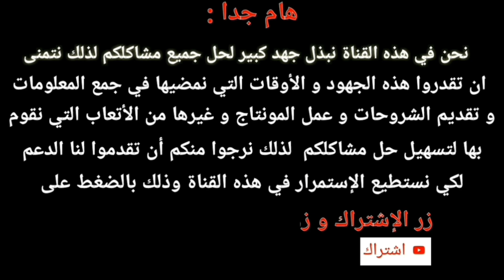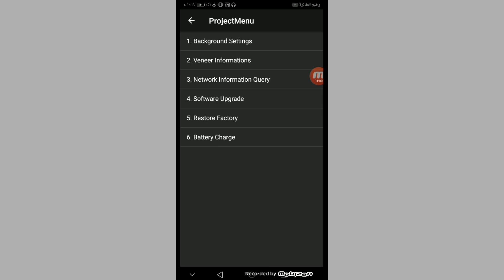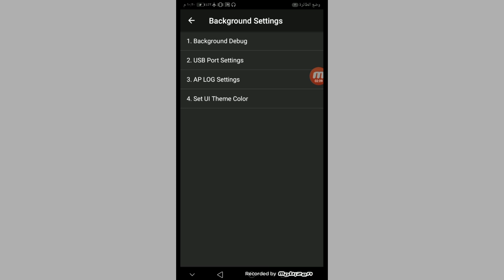حل مشكلة بطئ الشحن في اجهزة هواوي